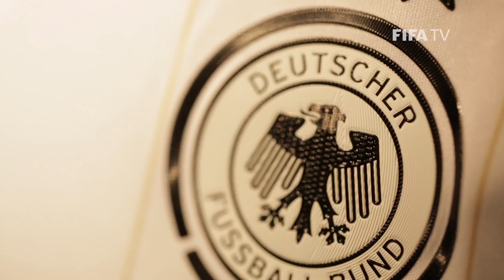What my number means: Steffi Jones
Influential former German international and current administrator, Steffi Jones reveals the Deutschland icon who led her to pick the number five.